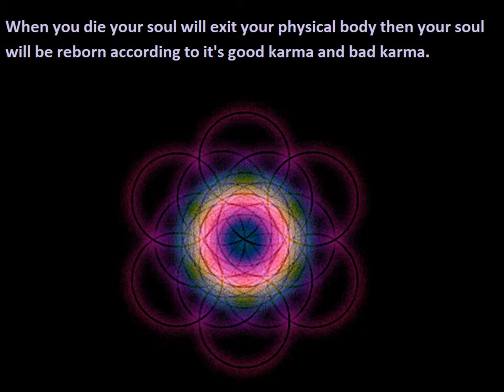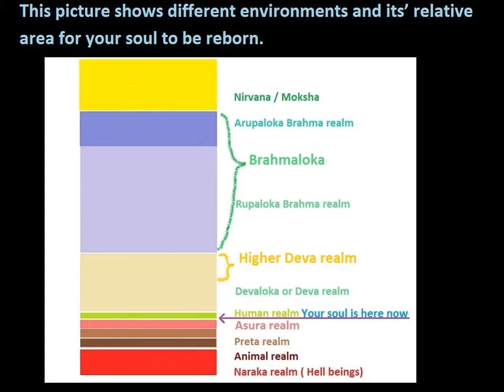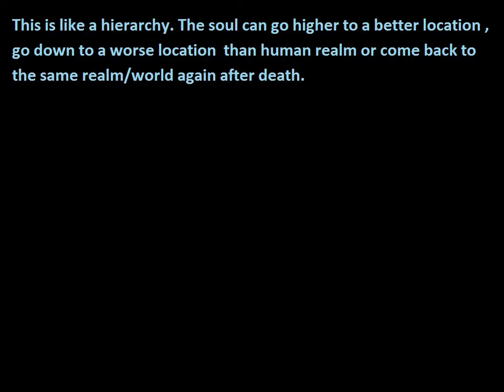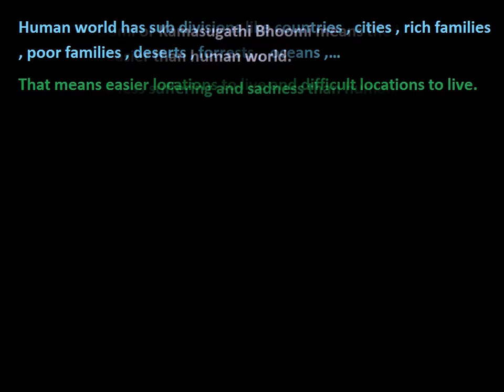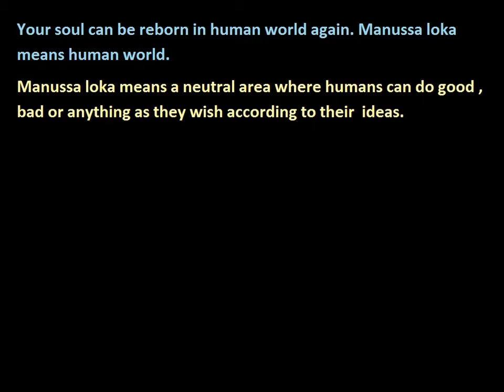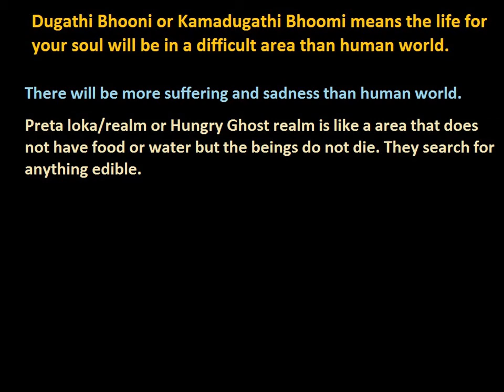Locations of Reincarnation Sugathi bhoomi , Dugathi bhoomi and Manussa loka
Information about different locations for your soul to reincarnate.